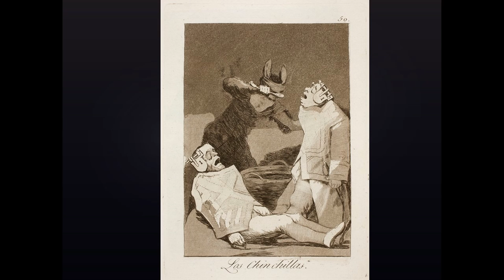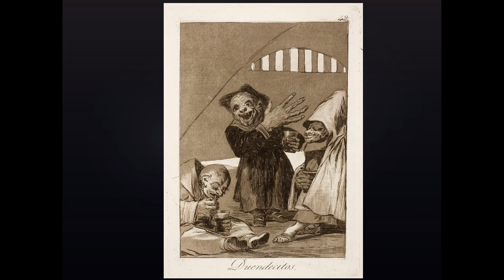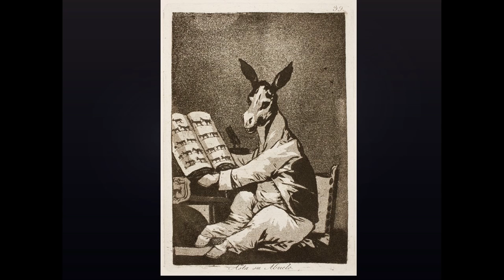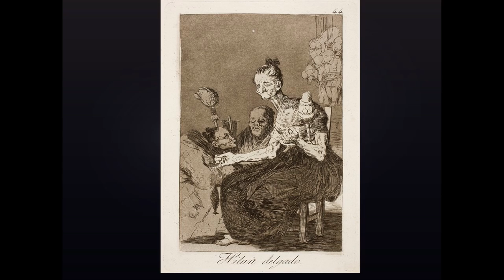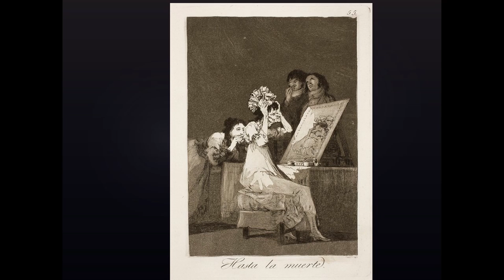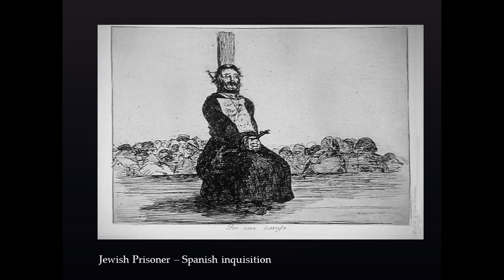Scenes from Goya (2018): IV. Rondo Los Caprichos - V. La Folia by Derek David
Movement IV & V from "Scenes from Goya" (2018) - A Chamber Sinfonietta in Five Movements

IV. Rondo Los Caprichos
V. La Folia: The Disasters of War

Performed and commissioned by the San Francisco Conservatory of Music New Music Ensemble, conductor Nicole Paiement, on May 2nd, 2019.

Program Notes:
Scenes from Goya (Hoefer Prize commission) is inspired by an exhibition held at the Boston Museum of Fine Arts, on the artwork of Francisco José de Goya y Lucientes. The exhibition contained nearly four hundred paintings, etchings, drawings, and sketches that represented the artist’s prolific life. Goya, who suffered from an unspecified illness that caused random fevers and terrifying hallucinations, went deaf 37. As a result, his artistic output takes place both firmly within realms of 18th /19th century Spain, and outside of history and reality all together. His ebbing state of sanity and the constant sense of social and physical isolation brought him to produce works based on madness, witchcraft, the gruesome capriciousness of society, and the disasters of war. Most of all, Goya paid constant homage to his muse, María Cayetana de Silva, Duchess of Alba (the wife of a patron). Alba is painted and represented in countless works that portray her as both the source of suffering and idealization. The portrait featured in this work was a private painting known only to Goya. It features Alba in a traditional funerary dress signifying the death of her husband. On her hands, two rings side by side, reading Alba and Goya; and at her feet written in the sand, she points to “Solo Goya” (only Goya) as she stares longingly into the viewer’s eyes.

Composer Bio:
Derek David is a composer, conductor, and music educator based in Boston, Massachusetts. His dramatic and vibrant chamber music has been performed in both Europe and the United States and has received great recognition from audiences and critics alike.  Derek’s String Quartet (2011), described as “a true musical jewel of the 21st Century (Sabino Pena, classiquenews.com)” has been met with international praise and repeated performances throughout the United States. Derek has been the recipient of the EAMA Nadia Boulanger Institute Prize (2011), the Morton Gould ASCAP Award (2011), and first place in the 2015 American Prize in Composition–Chamber Music (student division).

He has been commissioned by the Juventas Ensemble, SAKURA Cello Quintet, The Sonica Quartet, The Sounding Board, the San Francisco Conservatory of Music New Music Ensemble, the Verona Quartet, Del Sol String Quartet, and the Institute for Jewish Research (YIVO). His music has received repeated national performances and was featured in the 2019 LA Philharmonic’s Noon to Midnight new music festival. Previously a Teaching Fellow at Harvard University, he is now Lecturer in Music at The Massachusetts Institute of Technology.